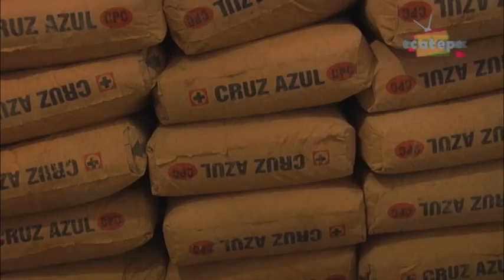Fundación "Corazones de cristal A.C."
Como muestra de solidaridad con los grupos que más lo necesitan, el gobierno local contribuye con un granito de arena para mejorar las condiciones de atención de la fundación que apoya a niños y adultos con capacidades diferentes.